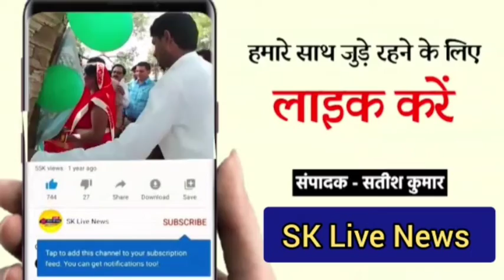जबलपुर नगर के भान तलैया सिंधी कैंप पुलिस चौकी के बाजू से देवराज कॉन्प्लेक्स प्रांगण में देवराज सोनकर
जबलपुर नगर के भान तलैया सिंधी कैंप पुलिस चौकी के बाजू से देवराज कॉन्प्लेक्स प्रांगण में देवराज सोनकर की स्मृति में सात दिवसीय संगीत में श्रीमद् भागवत कथा का आयोजन किया जा रहा है जिसमें भागवताचार्य आचार्य श्री के मुख्य बिंदु से उपस्थित लोगों को भागवत कथा सुनने को मिल रही है सोनकर परिवार के आयोजक मिथुन सोनकर ने बताया कि पितृपक्ष के इस शुभ अवसर पर इस भागवत कथा का आयोजन किया गया है ताकि हमारे साथ साथ क्षेत्र के सभी लोग इस भागवत कथा में उपस्थित हो और पुण्य लाभ अर्जित कर सकें मिथुन सोनकर ने बताया कि पित्र पक्ष पर भागवत कथा सुनने से पितरों का आशीर्वाद प्राप्त होता है साथ ही साथ ईश्वर की विशेष कृपा होती है आयोजकों ने सभी से उपस्थित होकर धर्म लाभ की अपील की है वही भागवत कथा को सुनने के लिए बड़ी संख्या में श्रद्धालु उपस्थित रहे